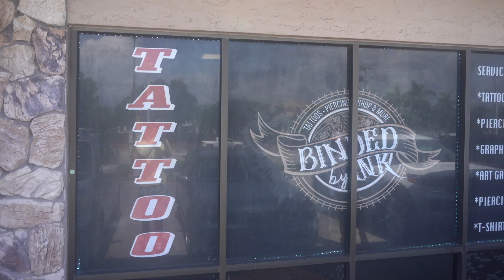Tattoo Fishing Challenge....(LOSER GETS TATTED)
Be sure to tune in as we are going to be bringing back weekly episodes of crazy adventures and good times

BOOK A CHARTER DOWN BELOW
CAPTAIN JASON DIVER